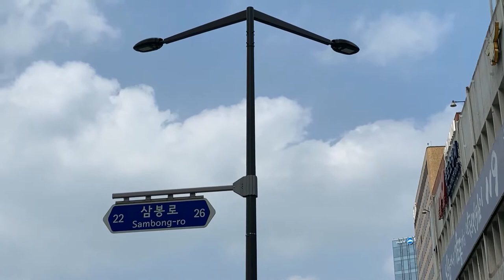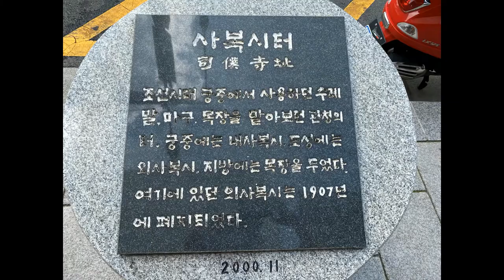서울 종로구 일대 답사1(a half day tour around Jongno-gu, Seoul)